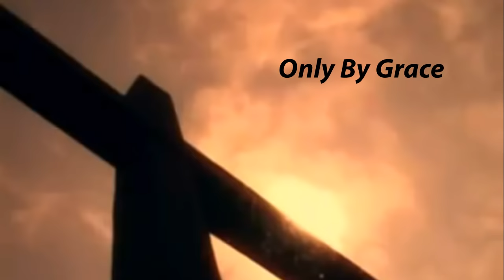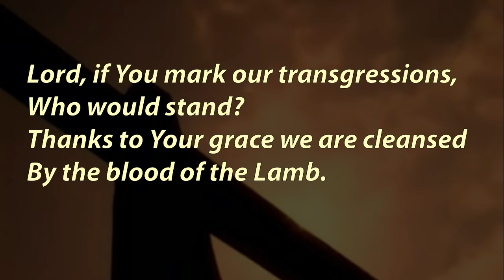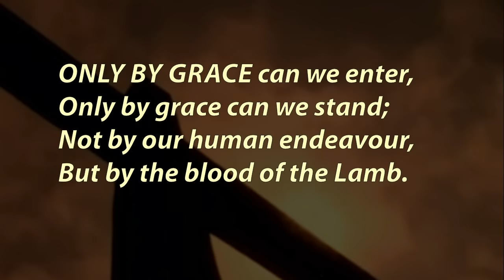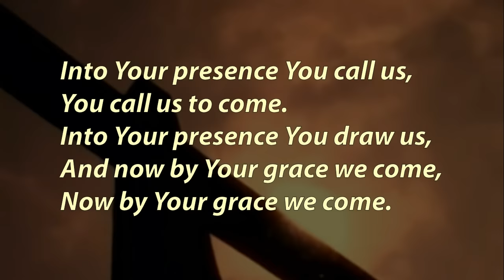Only by grace can we enter